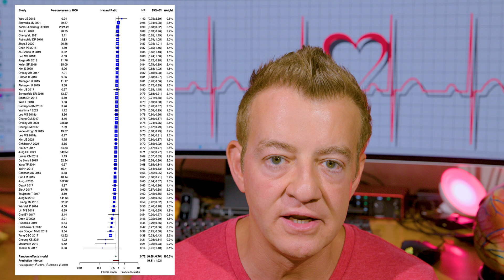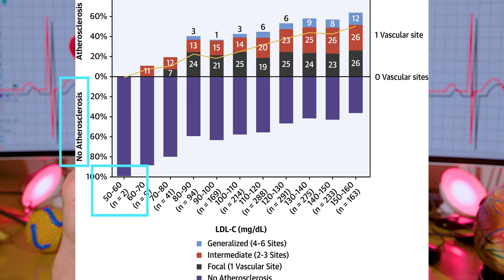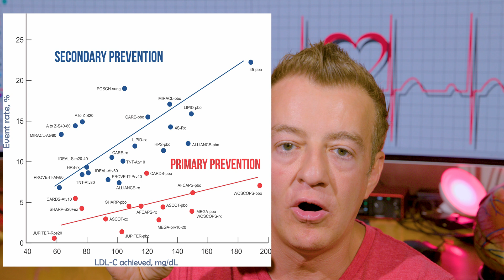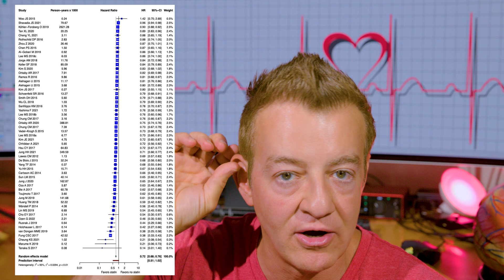Do Statins Lower Overall Mortality? A Cardiologist Reviews All Studies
Cardiologist goes through all the data and studies on statins and whether or not they reduce death from any cause. For decades we have known they reduce death from cardiovascular disease, but can they reduce death from any cause?

Curious about statins and their impact on your well-being? This video, presented by a double board-certified cardiologist, offers crucial cardiologist advice on statins and all-cause mortality, explaining why their use extends beyond just cardiovascular health. We also explain what all-cause mortality is and why it's so important that statins help reduce it, especially for those concerned about heart disease and cholesterol. Understanding this information is vital for anyone navigating their health care journey.